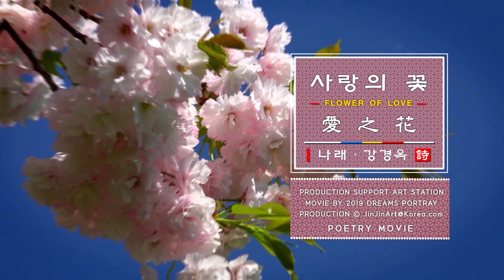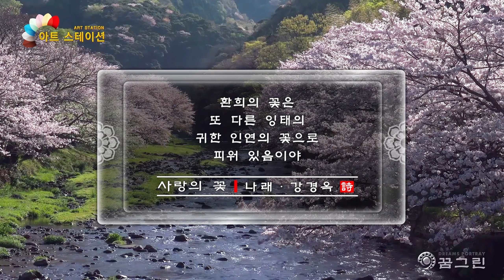사랑의 꽃ㅣ나래 · 강경옥ㅣ영상:꿈그린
모든 숨 쉬는
미물들 위해
자연은 보답으로
상리공생 풍요로운
행복을 피웠음이야

창조적이고
본초적인 인간의
능력에 세월은
퇴색되어 흐르지만

경천사상
도덕적인 근원이라
순수한 가슴들은

풍광의 펼쳐진
사계의 흐름에
절로 숙여지는
마음의 꽃이라

그래서
욕심을 비우려
사랑은 또 사랑으로
큰 울타리 치고

진한 감성의
인연으로
환희의 꽃은
또 다른 잉태의
귀한 인연의 꽃으로
피워 있음이야

=사랑의  꽃ㅣ나래 · 강경옥 =